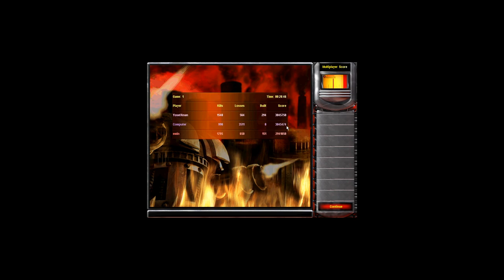Survival game - Yuri's Revenge online